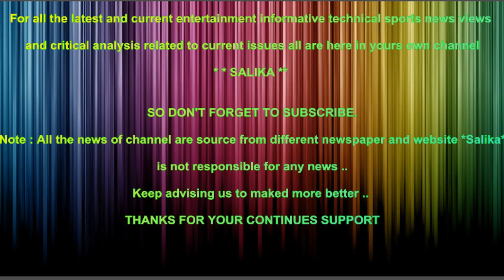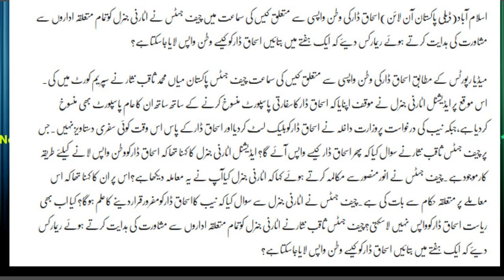1 HAFTAY M BATAYE ISHAQ DAR KO KYSY PAKISTAN LAYA JA SAKTA HAI CHIEF JUSTICE